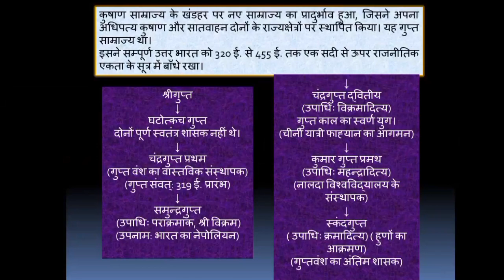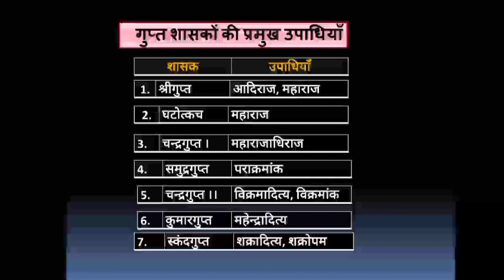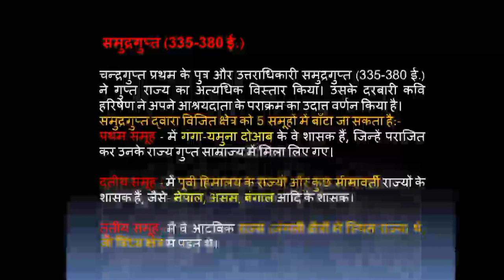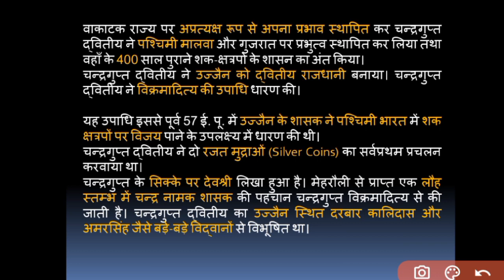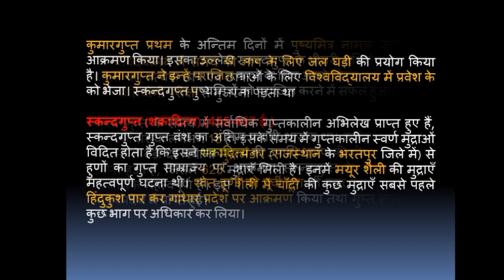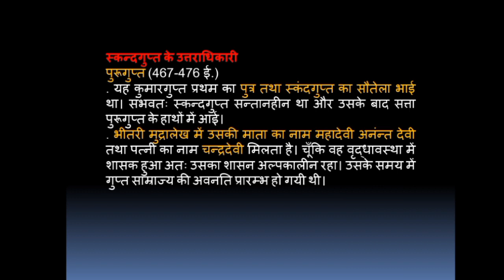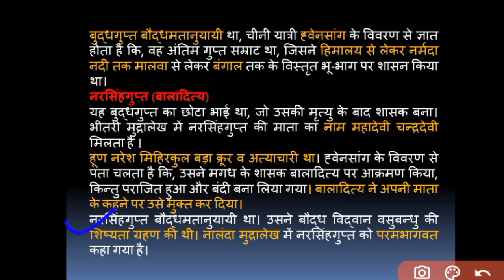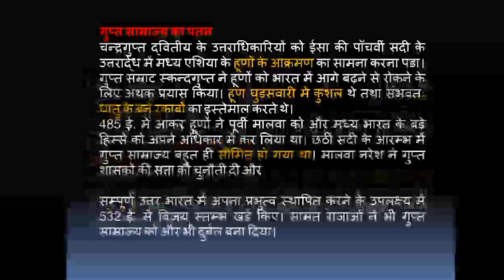आधुनिक भारत का इतिहास l गुप्त साम्राज्य l Gupta Empire l UPPCS RO/ARO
गुप्त शासन को प्राचीन भारत के इतिहास में स्वर्ण काल ​​कहा जाता है। शिक्षा में व्याकरण, रचना, तर्कशास्त्र, तत्वमीमांसा, गणित, चिकित्सा और खगोल विज्ञान शामिल थे। गुप्त वास्तुकला ने विभिन्न हिंदू देवताओं को समर्पित पत्थर के मंदिरों के निर्माण के युग को चिह्नित किया।
Part-1
गुप्त साम्राज्य के शासक
gupt samrajya ki uplabdhiyan
ncret sar
संक्षिप्तइतिहास एनसीआरटी सार